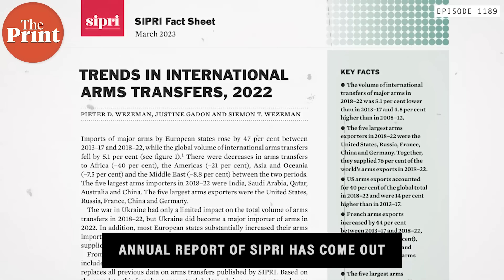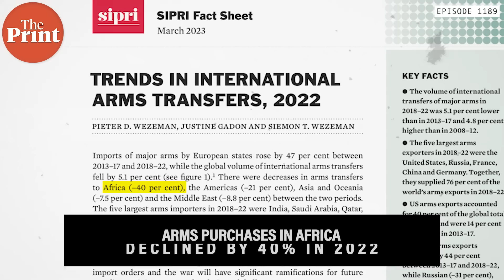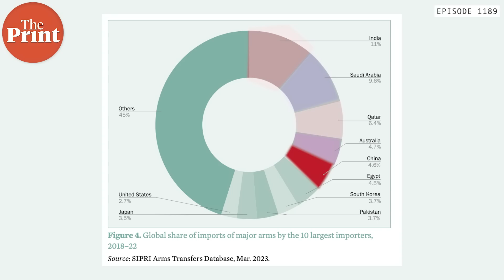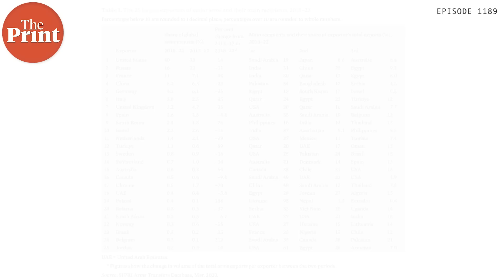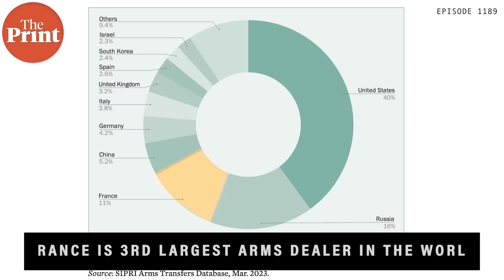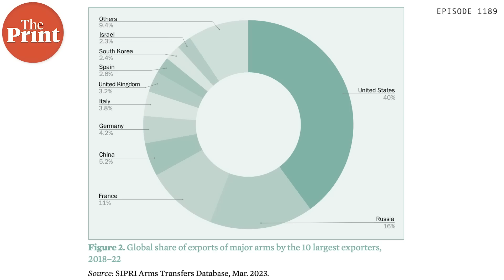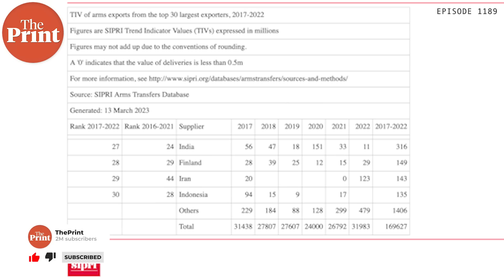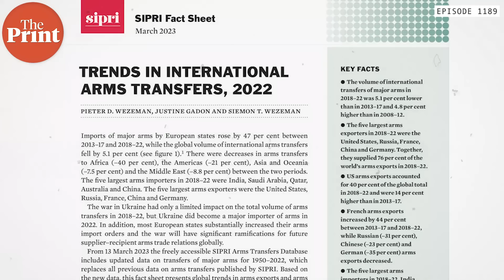SIPRI report shows top armament buyers, sellers, and a world turned upside down strategically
What does the latest SIPRI report say about changing strategic realities of the world? It breaks many set patterns, shows a world turned upside down strategically, Shekhar Gupta discusses in episode 1189 of CutTheClutter